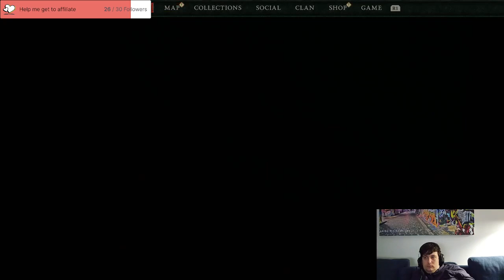Diablo Season 1 Stream 3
Continuing on with playing Diablo IV Season 1